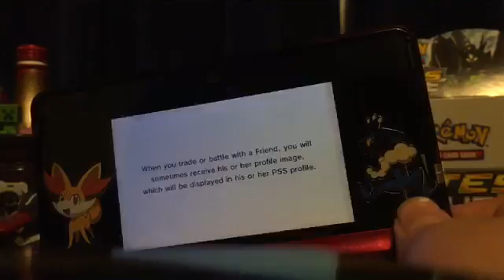Wonder wars SHINY Exploud and Cressilia Vs Pokémon wiper Electross!